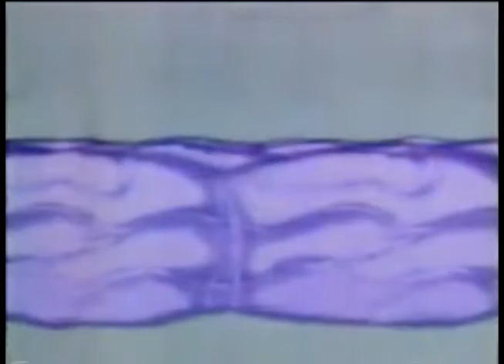Comerciales mexicanos: Fuerza Viva 1992